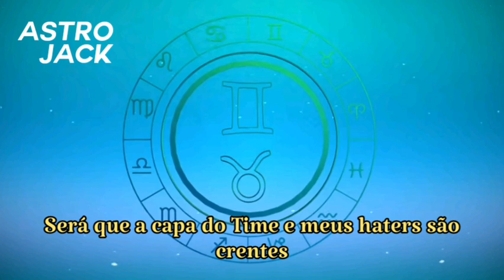Gunna - TOP FLOOR Feat. Travis Scott (Legendado)